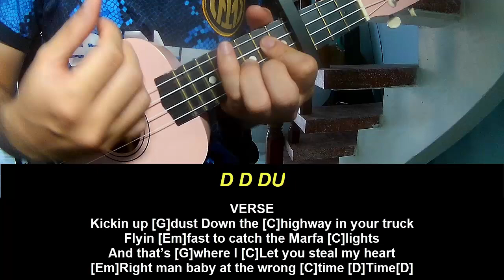Play Ukulele Along Willow Avalon Tequila Or Whiskey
Today, I will share with you Play Ukulele Along Willow Avalon Tequila Or Whiskey